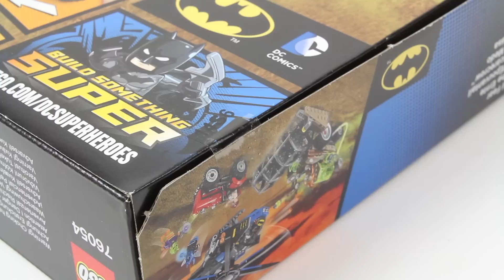Lego Super Heroes 76054 Batman: Scarecrow Harvest of Fear - Lego Speed Build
Lego Super Heroes 76066 Mighty Micros: Hulk vs. Ultron

Gas Mask Batman™ and Blue Beetle™ are racing to help the frightened farmer in the Batcopter. Shoot the harvester before it mows down the tractor—but watch out for Scarecrow's fear gas stud shooter! Stage an aerial battle with Blue Beetle and swat Killer Moth™ out of the sky! Stop the criminals imprisoning the farmer in the harvester's fear gas tank and spreading fear to the rest of Gotham City.

Information:
Includes 5 minifigures: Gas Mask Batman™, Blue Beetle™, Scarecrow™, Killer Moth™ and a farmer.
Features Batman's Batcopter, Scarecrow's harvester and the farmer's tractor.
Batcopter features an opening minifigure cockpit, 4 pop-out stud shooters and a 6-blade spinning rotor.
Scarecrow's harvester has rotating cutters, an opening translucent-green fear gas tank to capture the farmer and a detachable fear gas stud shooter.
The farmer's tractor features a steering wheel and an exhaust pipe.
Weapons include Gas Mask Batman's Batarang, Scarecrow's hayfork and Killer Moth's gun.
Accessory elements include Gas Mask Batman's gas mask and cape, Scarecrow's hat, Blue Beetle's power element and Killer Moth's mask.
Also includes a comic book!
This set offers an age-appropriate building experience for children ages 7-14.
Batcopter measures over 3” (10cm) high, 12” (31cm) long and 9” (24cm) wide.
Scarecrow's harvester measures over 3” (8cm) high, 7” (20cm) long and 5”(13cm) wide.
Tractor measures over 1” (4cm) high, 3” (8cm) long and 2” (6cm) wide.